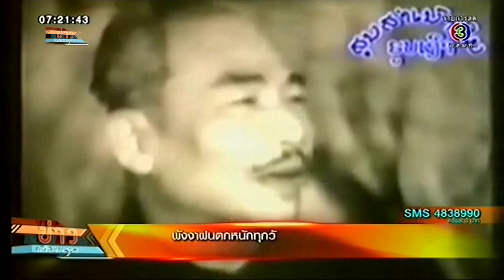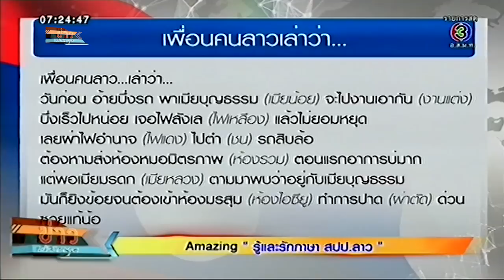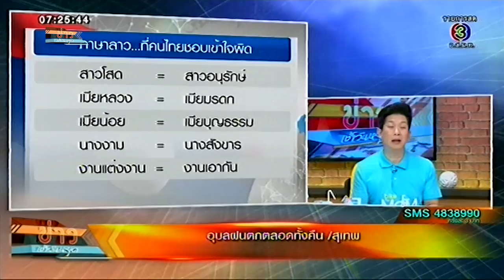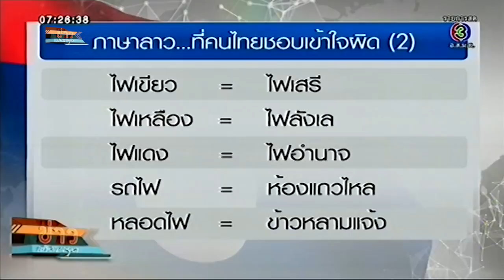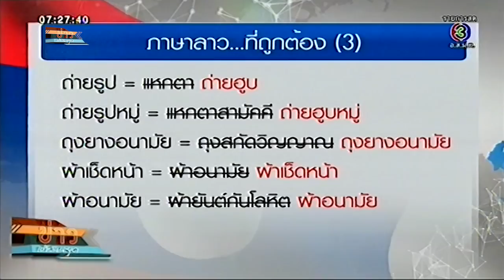ข่าวเช้าวันหยุด Amazing AEC รู้และรักภาษา สปป.ลาว (12 ก.ค.58)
รายการ 'ข่าวเช้าวันหยุด' อัพเดทข่าวสารเหตุการณ์เด่นในรอบสัปดาห์ กับ เมจกา สุพิชญางกูร - ปิยณี เทียมอัมพร และ อ.เกษมสันต์ วีระกุล